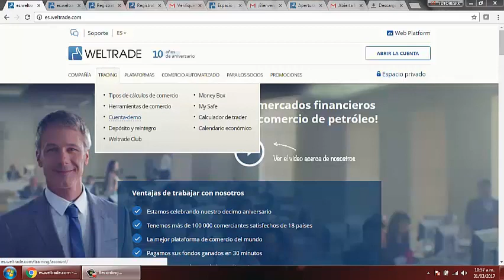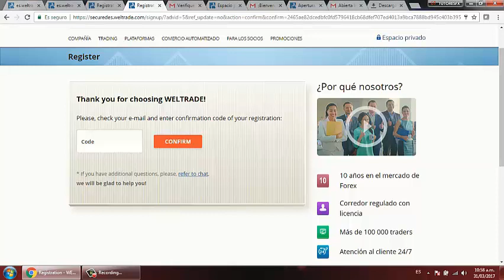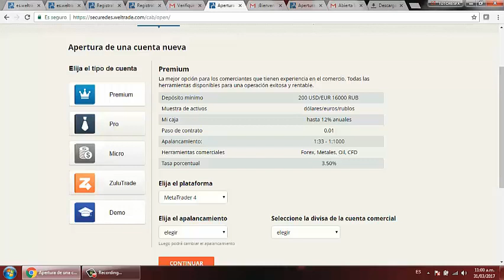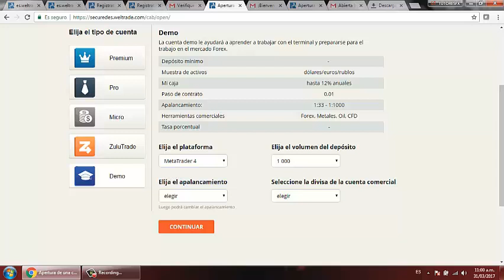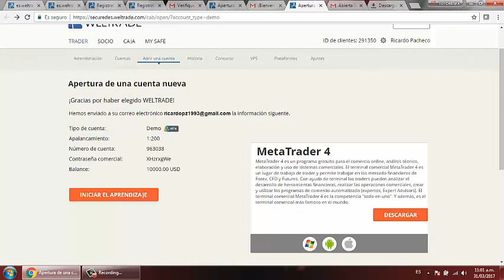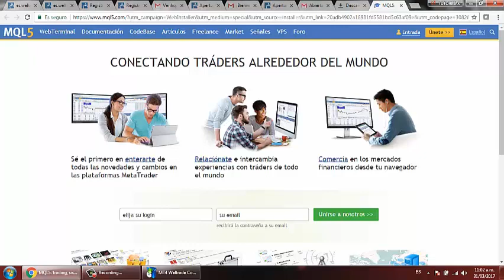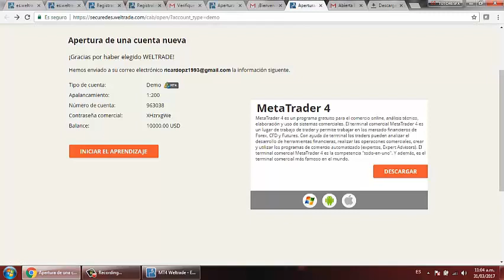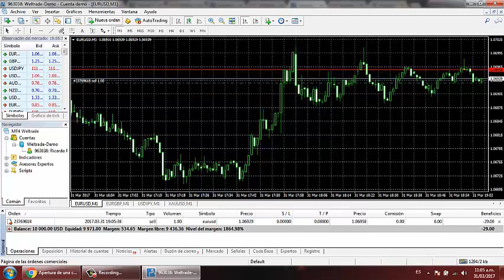Weltrade - Tutorial - Crear Cuenta Demo